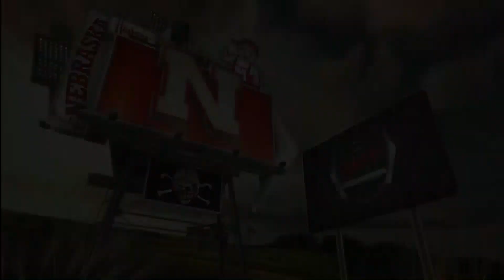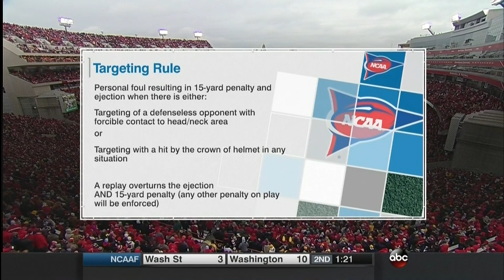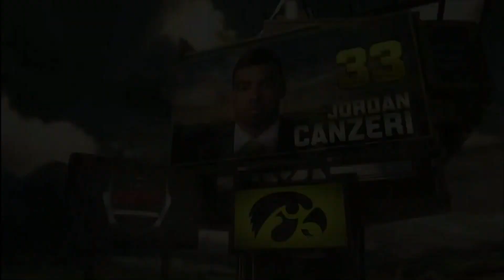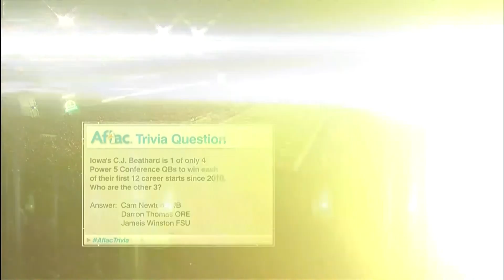2015 Nebraska vs Iowa Football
Nebraska Cornhuskers vs #3 Iowa Hawkeyes at Memorial Stadium in Lincoln, NE Nov 27, 2015